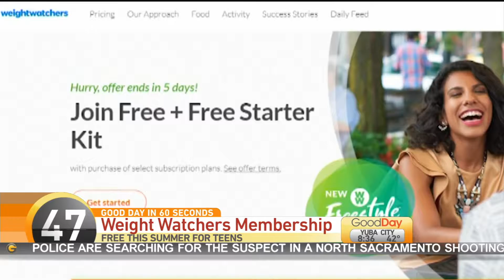2 8 17 GD IN 60